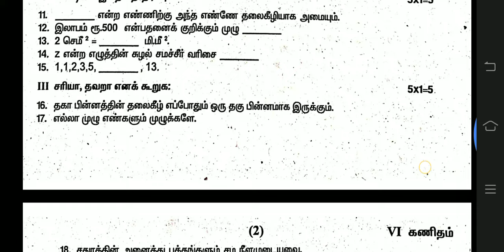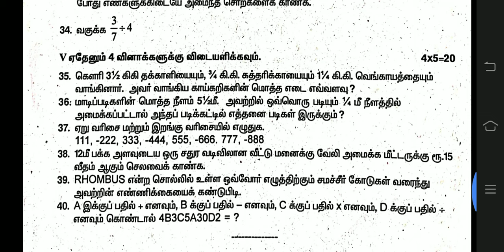6th std Maths annual exam question paper 2024 Tamil medium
6th std Maths annual exam question paper 2024 Tamil medium